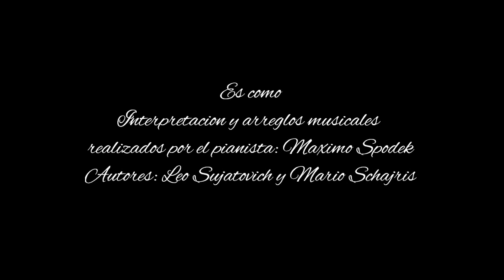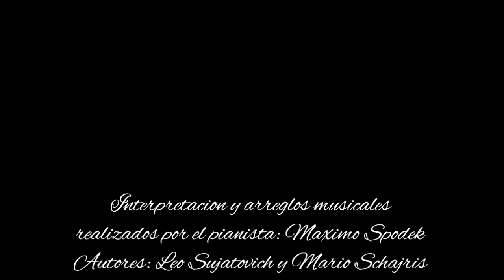MUSICA INSTRUMENTAL ROMANTICA, ES COMO, CANCION DE AMOR, PIANO Y ARREGLO MUSICAL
INTERPRETACION Y ARREGLOS MUSICALES REALIZADOS POR EL PIANISTA MAXIMO SPODEK, COMPUESTO POR LEO SUJATOVICH Y MARIO SCHAJRIS, DEL REPERTORIO DE SANDRA MIHANOVICH